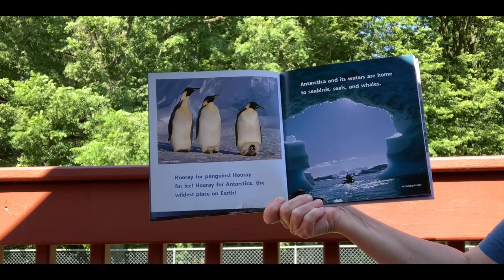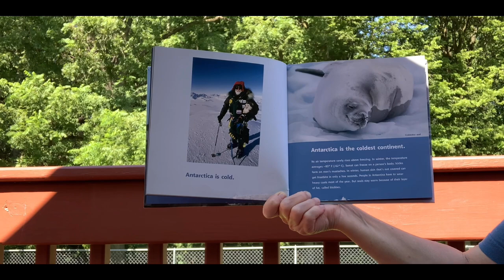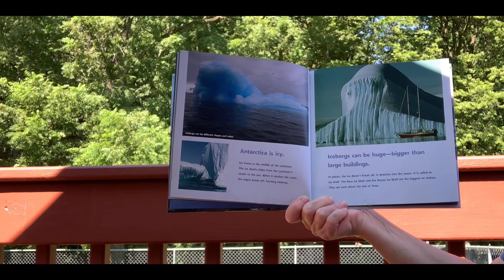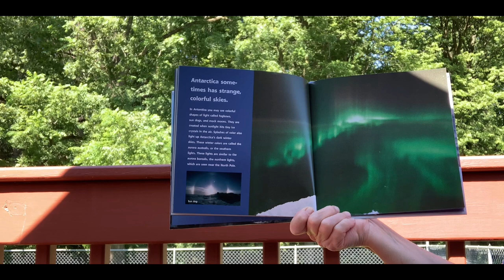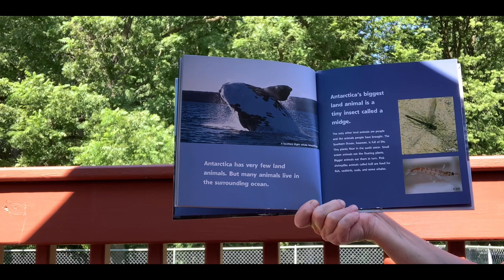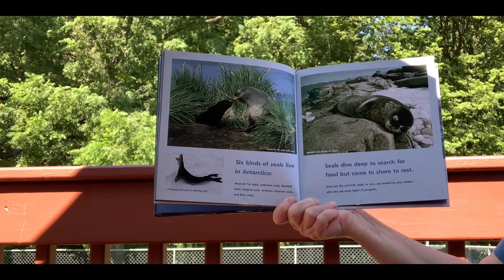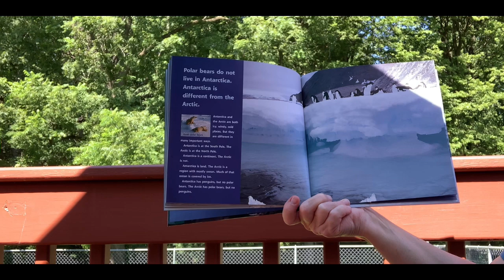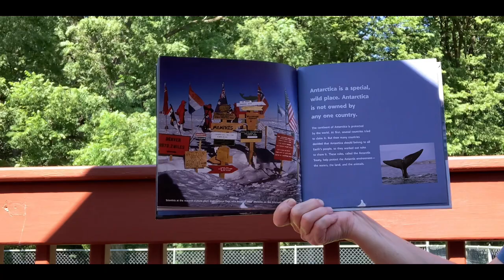Anytime Story with Miss Lisa - Hooray for Antarctica! - 8/9/2024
Brrrrr! What a great time to read a story about a frozen wonderland.